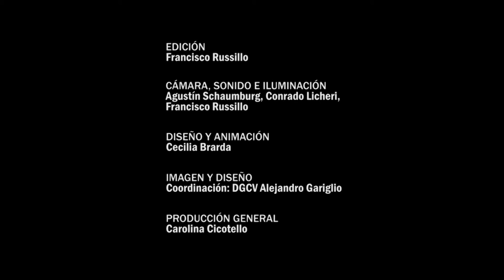Diálogos - Capítulo 85 - Sergio Mogliati - María Elisabet Pardini.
Capítulo: 85
Sergio Mogliati: Lic. en comunicación. Magister en gestión del agua. Consultor. María Elisabet Pardini: Ingeniera civil. Docente Investigadora de la UNL.